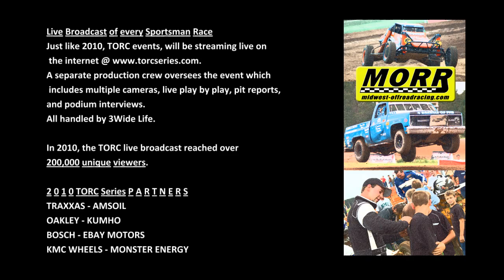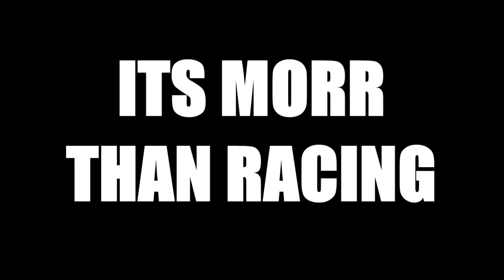MORR PROMO 2011